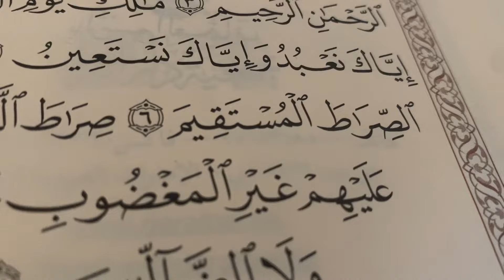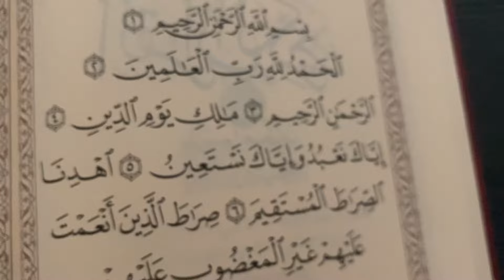Surah Fatiha Urdu Translation | Full Surah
Surah Fatiha urdu translation

May Allah forgive us and guide us to the right path May Allah give us hidayat and grant us jannah 🤲 Ameen